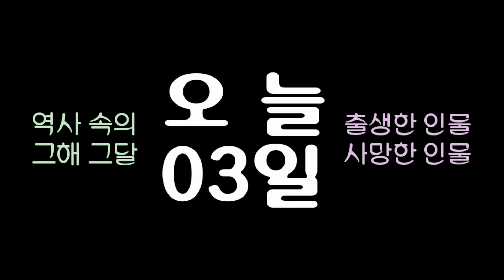역사 속의 오늘, 1783 영국 '파리조약'으로 미국 독립 승인